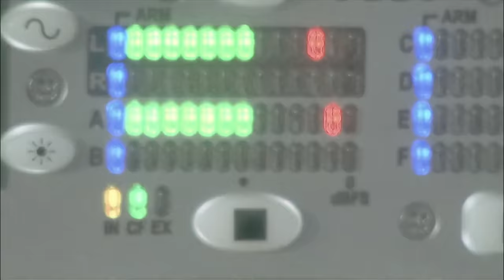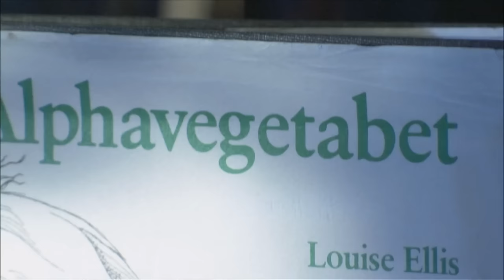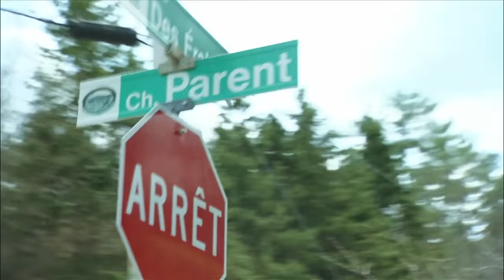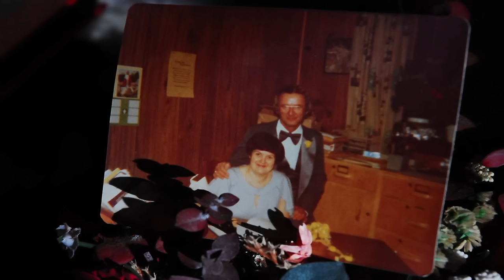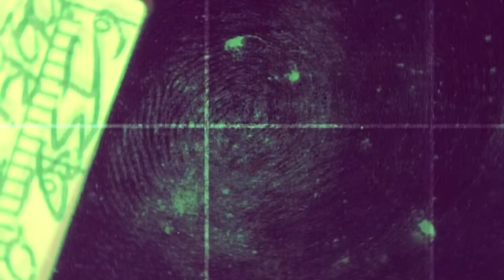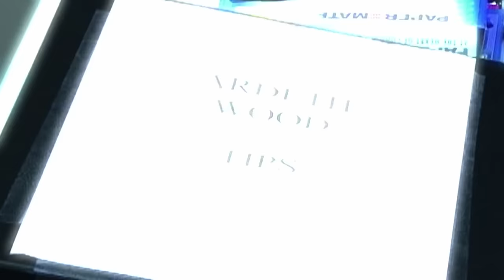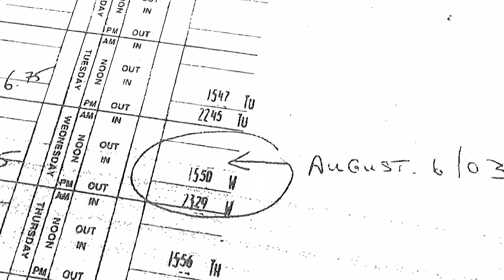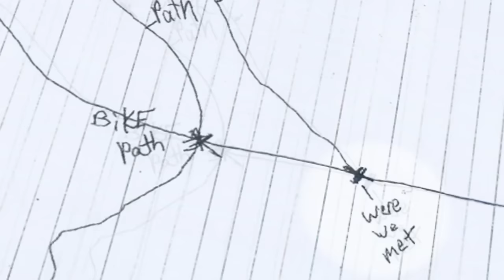Mystery Writer Vanishes Without a Trace ! | TRUE CRIME SPECIAL | MARATHON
Louise Ellis, a writer and justice advocate, disappeared in April 1995, leaving her yellow Jeep abandoned in Quebec's Gatau hills. Despite suspicion falling on Brett, some, including Sergeant Puler, believe he deserves the benefit of the doubt, while private investigator Marie Pant becomes increasingly convinced of his guilt.

00:00:00 - From Season 1 Episode 1 "Free to Kill": Rookie private investigator, Marie Parent puts her life on the line to uncover the horrible truth behind the disappearance of Ottawa freelance journalist Louise Ellis. She delves deep into the mind of a killer to find what police aren't able to on their own - the evidence they need to put him away, before he gets away with murder.

00:42:09 - from season 1 Episode 2 "A Killer Family": A 72-year old man is bludgeoned to death in the garage of his St Catharines home. When police discover the victim has multiple ex-wives, their pool of potential suspects grows. As Detective Sgt Keri Harrison and the Niagara Regional Police Service unravel the mystery of the senior's murder, they uncover a bizarre conspiracy of misguided loyalty and greed.

01:24:13 - From Season 1 Episode 3 "A Pathway Predator": A beautiful young woman is murdered in broad daylight by a predator who prowls the streets and bicycle paths of Ottawa in search of prey. All detectives have to go on are witness descriptions of a man with an eagle tattoo, acting suspiciously on the bike paths. With a killer on the loose in this normally tranquil city, the pressure is on for Sgt Jenny Edge and the Ottawa Police to stop him before he strikes again.